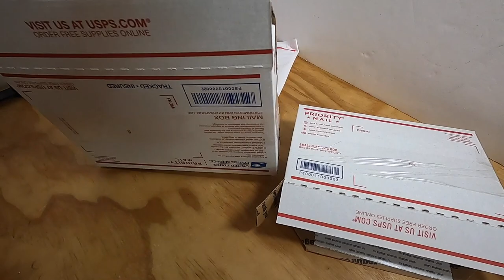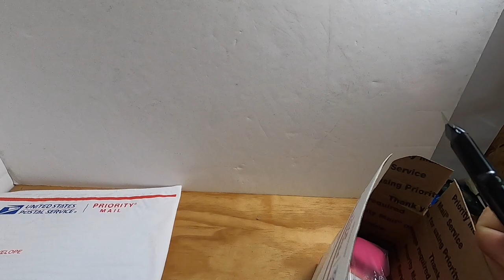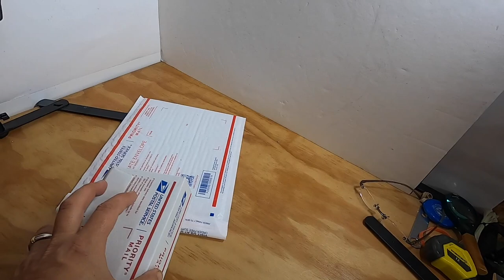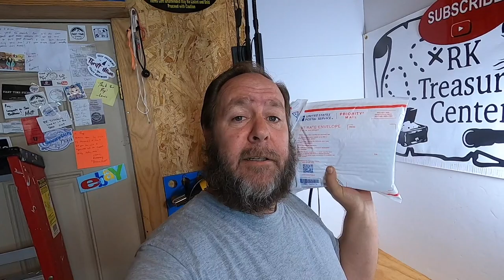These Will Be Handy for Our eBay Sales Journey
Most of our viewers know about our journey we are about to embark on. We are couple of resellers who know how to make money while enjoy life.
Be sure to follow our eBay sales, picking and travels.
(Hence the video title) "These Will Be Handy for Our eBay Sales Journey".
Soon we will be heading out to travel and source for new adventures while picking for ebay items, along the way, to sell in our online eBay store.

Enjoyed the video……. Share it!

This way you will be notified whenever our next video comes out.

Visit:
RK TREASURE CENTER (ebay store)

Show your support!

Binge watch RK Treasure Center videos

PRODUCTS WE HAVE USED…..CHECK THE OUT!

Pocket Scale (Grams)
Small Box Resizer with Scoring Wheel Box Resizer
Long 180 Led Photography Light
18” Ring Photography Light
1000 (9” x 12”) Clear Poly Bags w/ Warning
1000 (6” x 9”) Clear Poly Bags w/ Warning
1000 (10” x 15”) Clear Poly Bags w/ Warning
PERFECTAPE Heavy Duty Packing Tape 36 Rolls, Clear
Uline H-150 2-Inch Tape Dispenser
3/16" x 700' x 12" Bubble Wrap
8x6x4 Shipping Boxes (The Boxery)
6x4x4 Shipping Boxes (Eco Swift)
6x6x6 Shipping Boxes (The Boxery)
10x8x6 Shipping Boxes (The Boxery)

Also try Audible Plus, a brand new all-you-can-listen membership that offers access to thousands of titles, including a vast array of audiobooks, podcasts and originals that span genres, lengths, and formats.